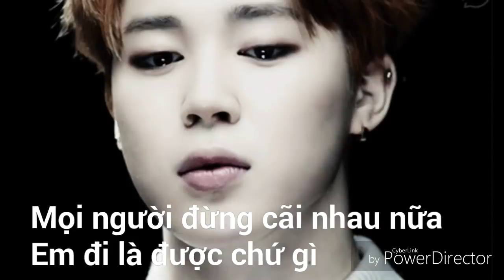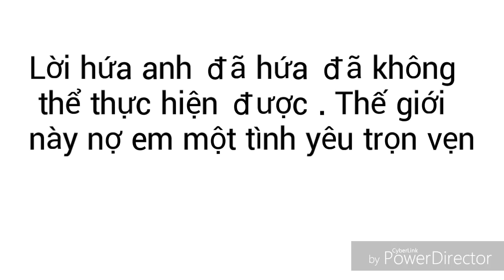Trailer Thế giới nợ em một tình yêu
Trailer Thế giới nợ em tình yêu